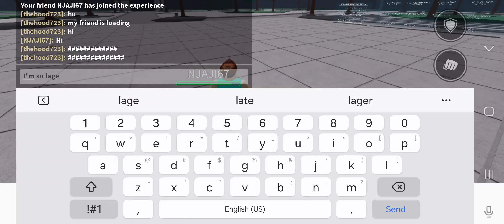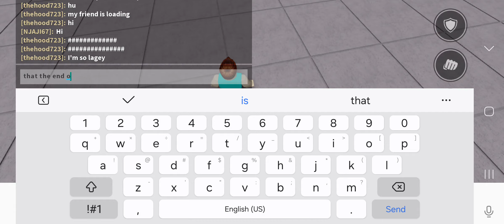the strongest battle ground with cool boy